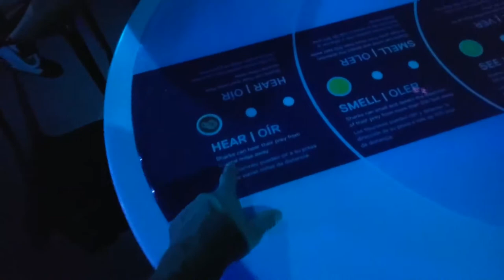Frost Science Museum Florida - развлечения, интерактивные экспонаты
Одно из немногих учреждений в мире, которое может похвастаться как ультрасовременным планетарием и ультрасовременным аквариумом, здание площадью 250 000 квадратных футов расположено на четырех акрах земли с видом на залив Бискейн, окруженный ослепительным горизонтом в центре Майами.
Северного и Западного крыла с навесными смотровыми площадками на крыше, в которых размещены телескоп для наблюдения за звездами, городской сад и интерактивные экспонаты.
Компания SKY PRODUCTION специализируется на производстве интерактивных экспонатов,  уникальных best in class аттракционов, парки игрового обучения, разработка концепций развлекательных центров, проектирование и ввод в коммерческую эксплуатацию.